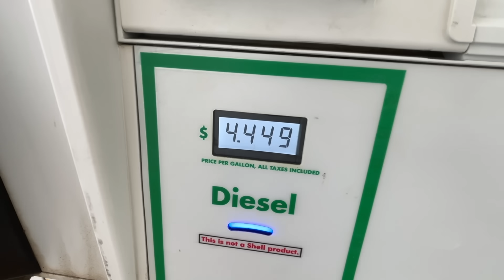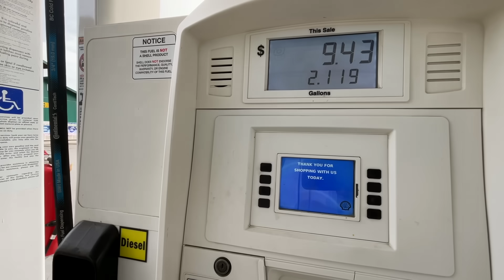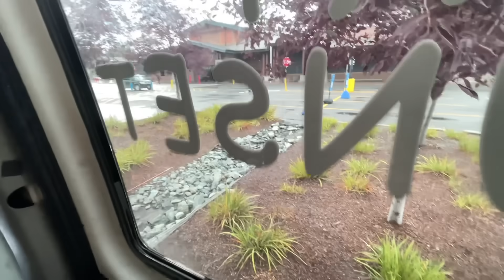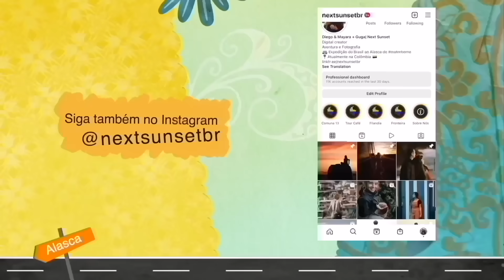PRIMEIRAS IMPRESSÕES DO ALASCA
Apoie nosso projeto do Brasil ao Alasca

ABRA SUA CONTA NA NOMAD COM O CUPOM: NEXTSUNSET E GANHE ATÉ 20 DÓLARES DE CASH BACK NO SEU PRIMEIRO CÂMBIO EM ATÉ 15 DIAS!!